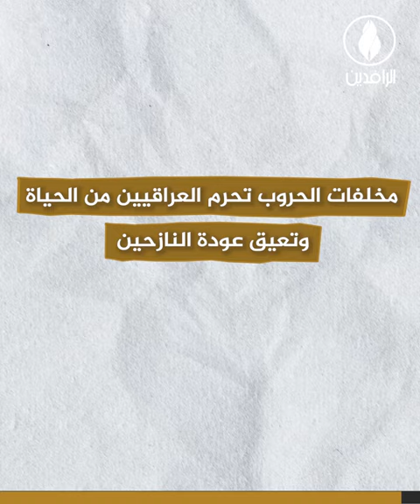الألغام.. قنابل موقوتة تحصد أرواح العراقيين